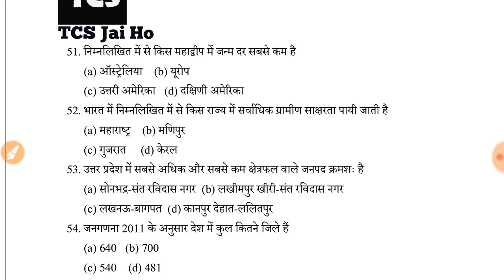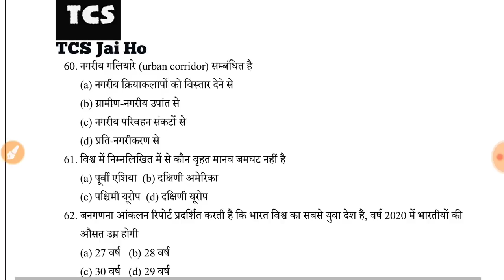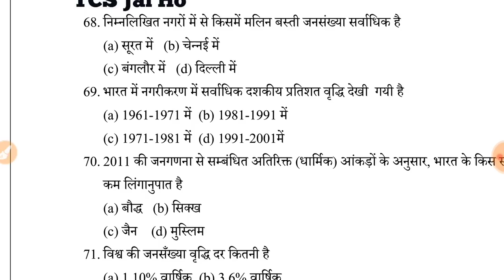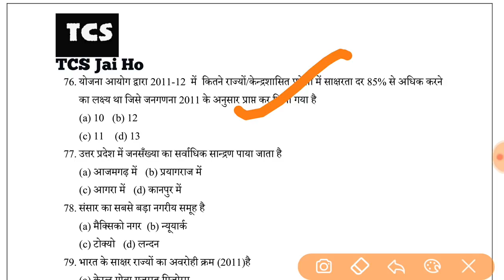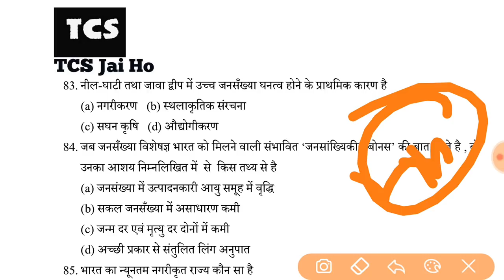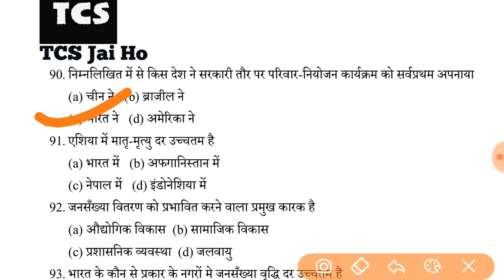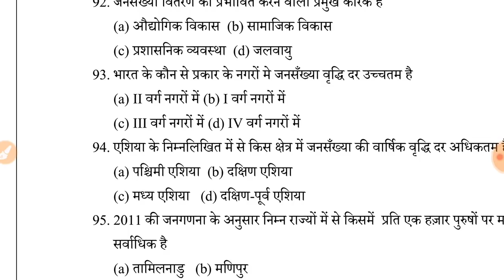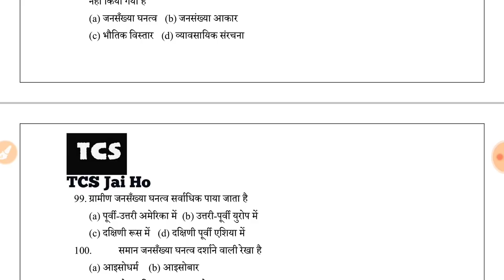खंड शिक्षा अधिकारी हेतु अतिसंभावित प्रश्न